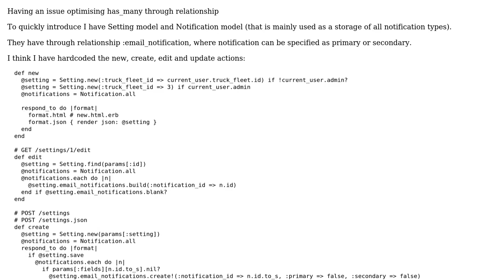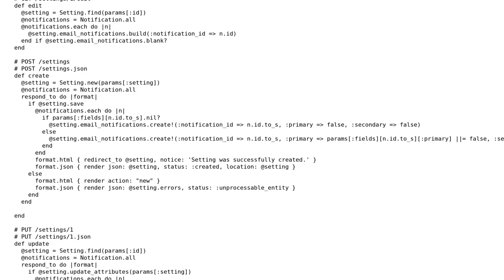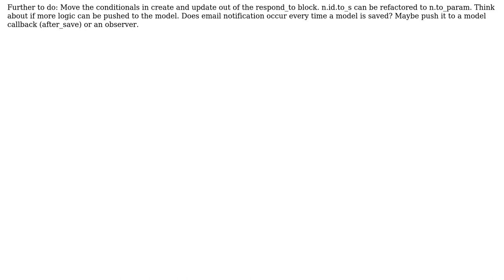Code Review: Has many through relationship needs code review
With thanks & praise to God, and with thanks to the many people who have made this project possible! | Content (except music & images) licensed under CC BY-SA | Music | Images & others | With thanks to user user20500 user Jackie Chan and the Stack Exchange Network Trademarks are property of their respective owners. You are responsible for your own actions.